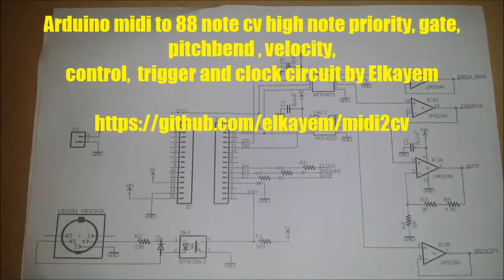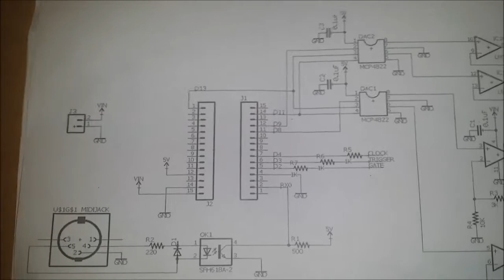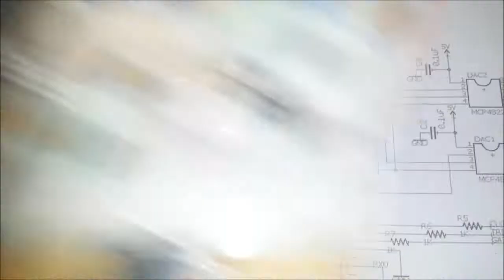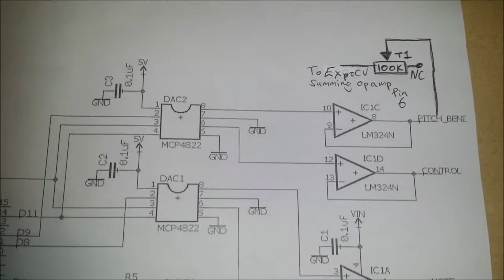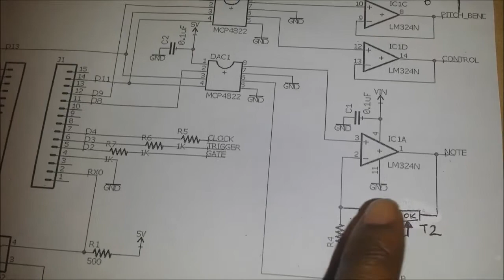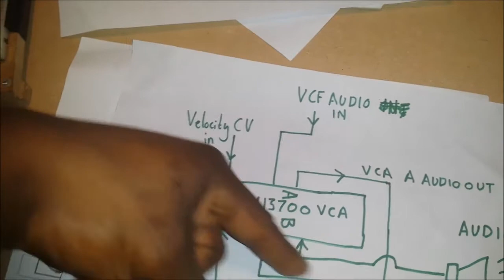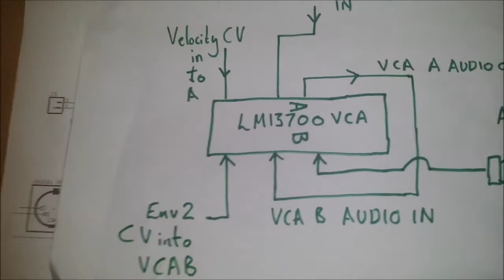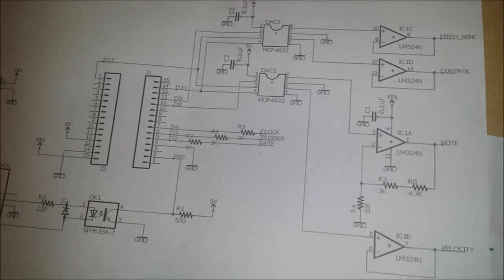DIY analog synth project Tutorial Part 15 ( Arduino Midi to CV by Elkayem design Pt 1)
In this video i will explain how this second attempt at a 88key midi to cv circuit works. I will reiterate that I did not design the circuit or arduino sketch credit to Elkayem .
Here is the bill of materials you will need:
.  1 x 9 or 12v positive voltage regulator.
.  1 x 1uf electrolytic cap for the regulator
.   0.1uf unpolarized ceramic caps fo the 2 dacs.
.  2 x MCP4288 12bit Dacs
.  2 x LM358 or LM324 op amp or equivalent.
.  1 x 6N138 or 139 optocoupler
.  1 x 1n4148 SIGNAL Diode

    Resistors
3 x 1k resistors
1 x  500k or 470/560k
1 x 220ohm
1 x 3k
1 x 4.7k
or 10k trimmer
2 x 100k trimmers